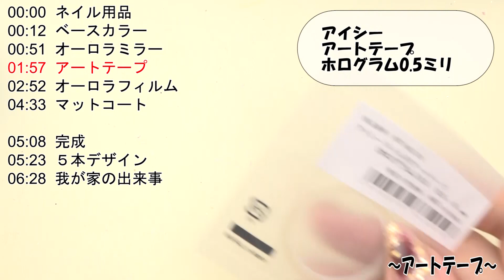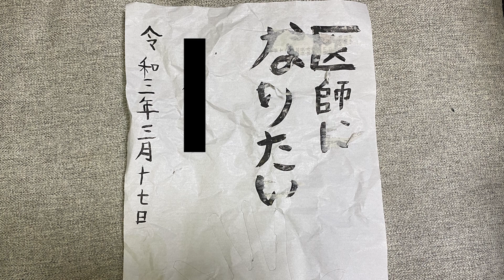【初心者向け時短セルフネイル】オーロラパウダーもフィルムもなんでもＯＫ｜ネイルパフェのオーロラパーウダー使ってみた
簡単にオーロラフィルムとラインを使ったデザインをご紹介してます。

☆動画内容☆

00:00  ネイル用品
00:12  ベースカラー
00:51  オーロラミラー
01:57  アートテープ
02:52  オーロラフィルム
04:33  マットコート

05:08  完成
05:23  ５本デザイン
06:28  我が家の出来事

です。

メインデザインに合わせて、
オーロララインテープとオーロラフィルムを組み合わせました。

全体の統一でオーロラ風にしてみました(^^)v

初心者の方の勉強サイト２選

①（無料）
ネイルをしたいけど技術が・・・・というかたが見るサイト
全くの初心者さんから、ある程度出来る方まで、
お客様に求められているネイル技術をご紹介してます。

②（無料）
ネイルサロンを開業してから何をするべきか、
経営までを知りたい方
ネイルサロンを開業経営したいと思った時にみるサイト。

①（有料）
今すぐお客様を増やしたい自宅サロン、
店舗サロンオーナー向けサイトが見るサイト
１人のお客様から、お客様を増やしていくネイル施術と方法
直接、売り上げ、利益、お客様満足度を高める技術です。

④（無料）
開業したての方や、今から開業を考えている方が見るブログ。
○【最新ブログ　ネイルサロンの開業と必要な技術】
最新の現場でスグに使える技術を毎週ＵＰしていっています。

⑤（無料）
○【岐阜 ネイルNANAのお客様ネイル画像】
今週したお客様のネイルデザインが載ってます。